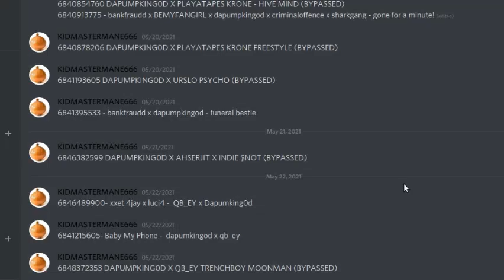🖤 ROBLOX BYPASSED DOOMSHOP AUDIOS UNLEAKED | DAPUMPKING0D IDS (LOUD) (2021) 🖤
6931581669 DAPUMPKING0D DOOMSHOP (BYPASSED) (LOUD)

(bonus)

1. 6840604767 - bankfraudd x dapumpkingod x QB_EY - kidx crank dat!

roblox,
 loud audio
roblox bypassed,
jay slizzy,
bypassed audio roblox 2020 unleaked,
,roblox bypassed audios 2021 loud,
iipxndaii roblox codes,
bypassed
roblox bypassed september 2020,
ROBLOX New Bypassed Codes,
ROBLOX New Bypassed Audios,
ROBLOX New Bypassed Audios 2021,
ROBLOX New Bypassed Codes 2021,
ROBLOX Loud Bypassed Codes,
Slowed bypassed audios,
ROBLOX Loud Bypassed Audios,
ROBLOX Loud Bypassed Audios 2021,
ROBLOX Loud Bypassed Codes 2021,
ROBLOX Bypassed Codes 2021,